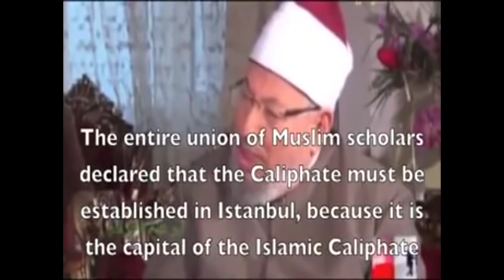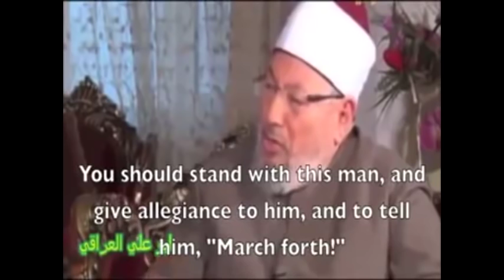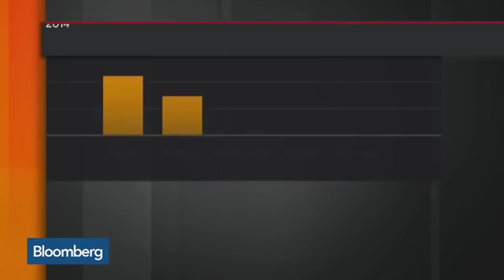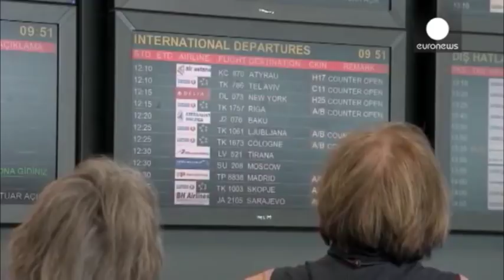What you need to know about Turkey and Isis